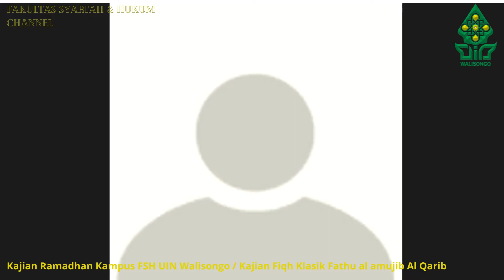Kajian Rmadhan Kampus FSH UIN Walisongo Kajian Fiqh Klasik Fathu al Mujib Al Qarib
Kajian Rmadhan Kampus FSH UIN Walisongo   Kajian Fiqh Klasik Fathu al Mujib Al Qarib Oleh Dr. KH. Ali Imron, M.Ag (Wakil Dekan I FSH)